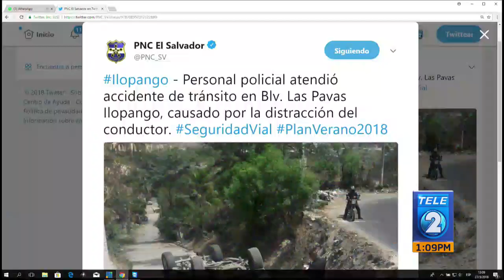En Desarrollo: PNC reporta accidente de tránsito en Ilopango